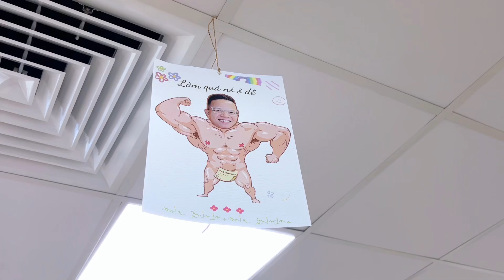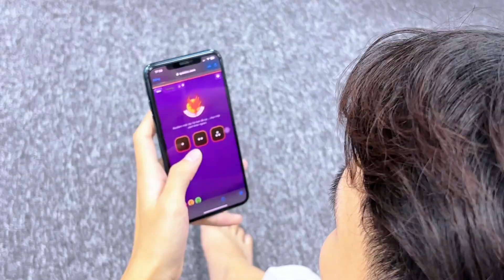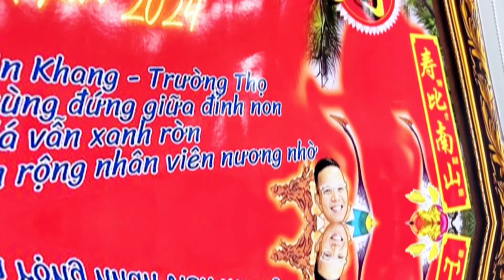Sinh nhật mũi trưởng Gapu